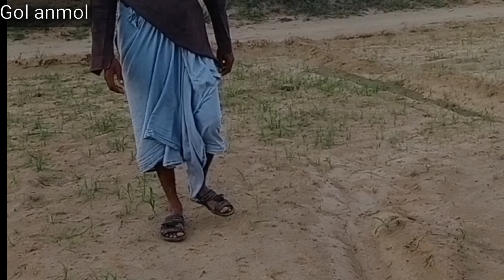Mere gaon k funi youtuber team dada pota se molaqat aor un ki shoting😄😄😄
my name is muhammad zareef nutkani
my channal name gol anmol
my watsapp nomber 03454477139